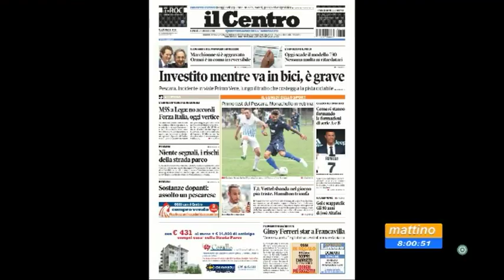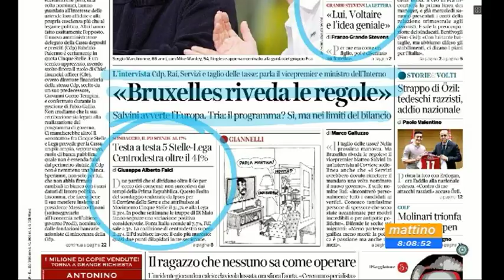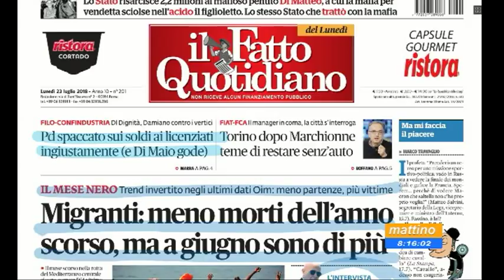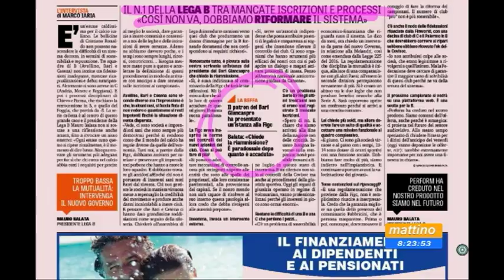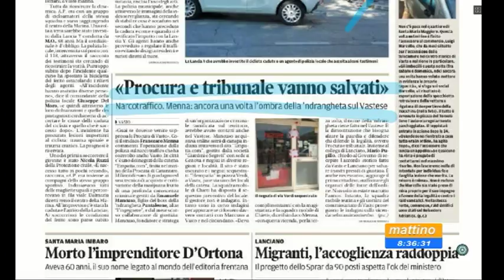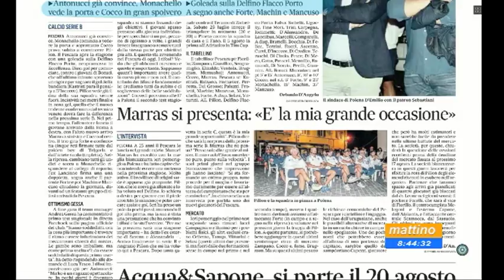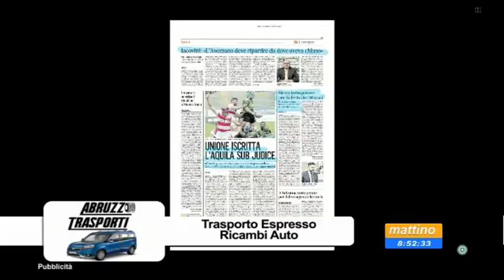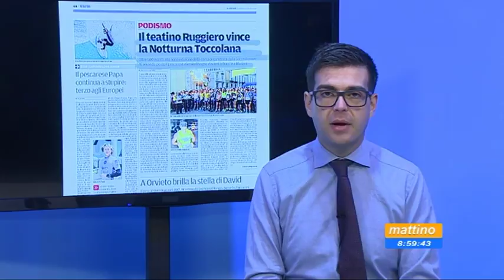Mattino6 Rassegna Stampa di Lunedì 23 Luglio 2018